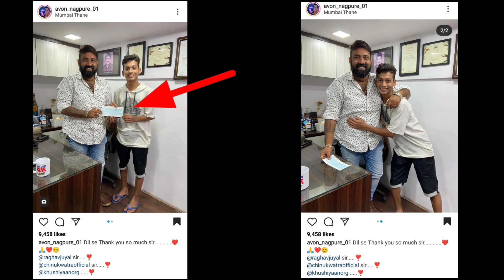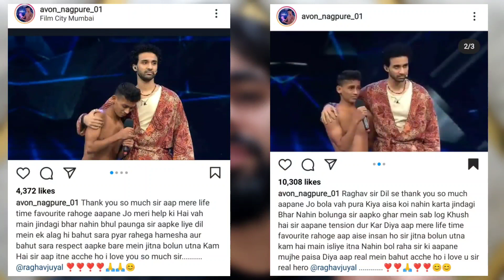Kya Raghav Juyal Ne Poora Kiya Apna Vaada? 🤔 Raghav ne diye 8 Lakh Avon Nagpure Ko🔥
Kya Raghav Juyal Ne Poora Kiya Apna Vaada? 🤔 Raghav ne diye 8 Lakh Avon Nagpure Ko🔥Keep Loving😊

FOR BUSINESSES QUERIES or COLLABORATION

dance plus 6 full episode 1 2021 raghav comedy
dance plus free kese dekhe
Raghav Juyal Dance plus season 6 emotional
Raghav Juyal Help 8 Lakh
Raghav Juyal Help 8 Lakh full video